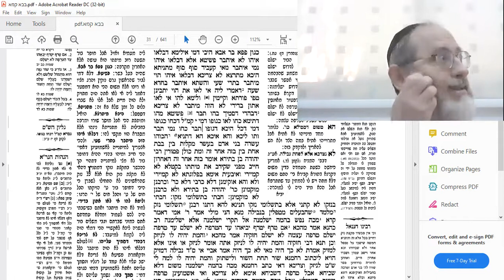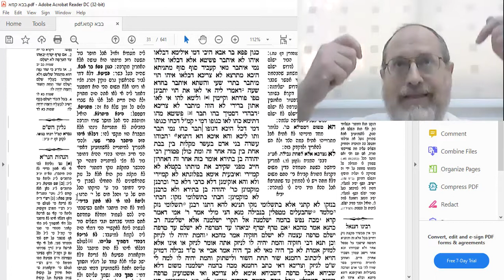Baba Kama 10b part 1 Amud Yomi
Crack! Five  people were sitting on a bench, then came the sixth one, sat down,  and the bench broke under his weight... or is it THEIR weight? Who has to pay (if at all...)?